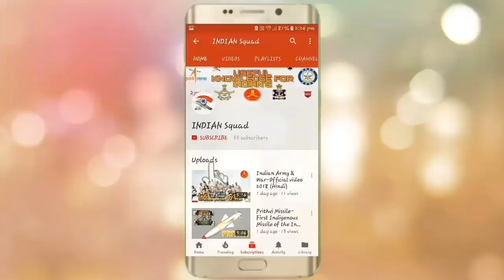Top 10 States of India That Have Produced Most Officer for Indian Army (Hindi)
Indian Army

 is the land-based branch and the largest component of the Indian Armed Forces. The President of India is the Supreme Commander of the Indian Army,[6] and it is commanded by the Chief of Army Staff (COAS), who is a four-star general. Two officers have been conferred with the rank of field marshal, a five-star rank, which is a ceremonial position of great honour. The Indian Army originated from the armies of the East India Company, which eventually became the British Indian Army, and the armies of the princely states, which finally became the national army after independence. The units and regiments of the Indian Army have diverse histories and have participated in a number of battles and campaigns across the world, earning a large number of battle and theatre honours before and after Independence.

Top 10 state to give officer in Indian Army

10.Jammu & kashmir
9.Punjab
8.Kerala
7.Himachal Pradesh
6.Delhi
5.Maharashtra
4.Bihar
3.Rajasthan
2.Uttarakhand
1.Uttar Pradesh

The primary mission of the Indian Army is to ensure national security and national unity, defending the nation from external aggression and internal threats, and maintaining peace and security within its borders. It conducts humanitarian rescue operations during natural calamities and other disturbances, like Operation Surya Hope, and can also be requisitioned by the government to cope with internal threats.

INDIAN Squad